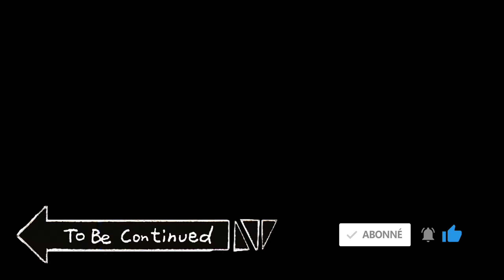MARVEL'S SPIDER-MAN [FR #8] - LE SOUFFLE DU DIABLE !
Gameplay | Let's Play FR sur MARVEL'S SPIDER-MAN [PS4] ! - Disponible sur (PS4)

Configuration PC / CONSOLE :

Cooler Master MasterBox MB520
Carte mère
Gigabyte B450M-DS3H
AMD Ryzen 5 2600
3.4GHz / 3,9Ghz
Carte Graphique
MSI GeForce RTX 2060 VENTUS 6GB OC
1TB SATA 7200rpm Seagate BarraCuda
500GB SSD Samsung 860 EVO
Memoire RAM
16GB (8GBx2) Corsair Vengeance
DDR4
2400Mhz
Système d'exploitation
Windows 10 Pro
PS4 Pro 1To Blanche
Switch Joy-Con Gris
Boitier de capture
AverMedia Live Gamer Portable 2 Plus - 4K Pass Through,1080p60
Samsung C27F396FHU - Incurvé 27"
Beyerdynamic DT770 PRO 80 Ohm
Micro / Carte son
Rode NT1-A Kit